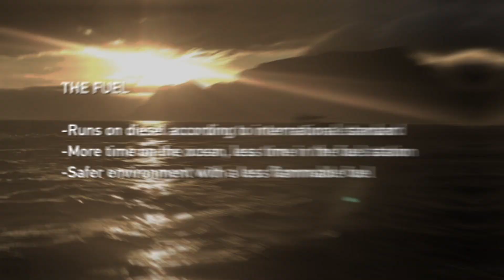OXE ACADEMY THE FUEL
WHY DIESEL IS GREAT FOR OUTBOARD ENGINES
Diesel is a less flammable fuel and therefore safer to work with in hazardous environments. Diesel also provides higher efficiency and torque, ensuring enhanced acceleration and lower fuel consumption.
The reduction in fuel consumption increases range, facilitating extended operational periods and increasing time duration between refueling.
The OXE engines run on a large variety of fuels: EN 590, ASTM D 975 No. 1 and No. 2, JIS KK 2204, F54 and F75.